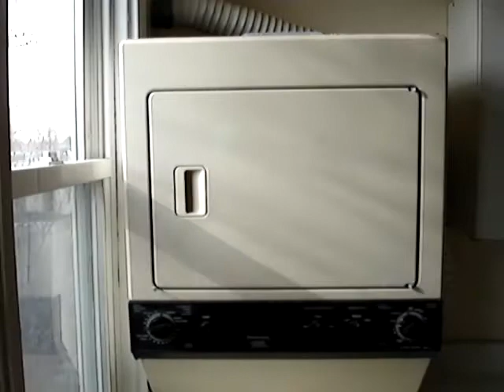914 S. St Bernard St Apt 3F video.MPG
This is a video of the 3rd floor apartment at 914 S. St Bernard St in University City/ Cedar Park section of Philadelphia.